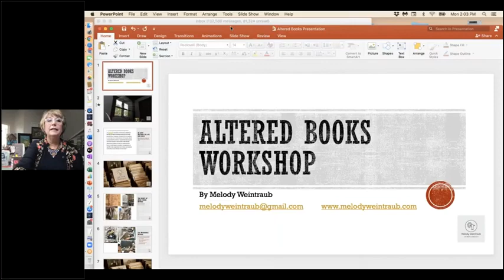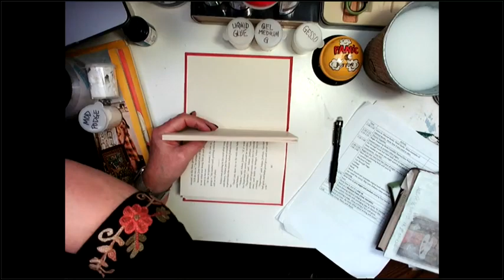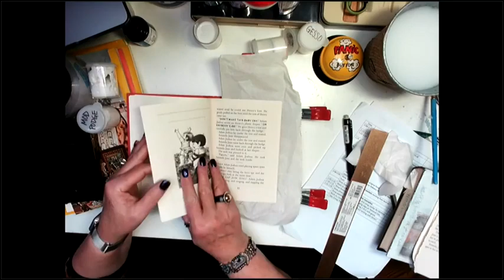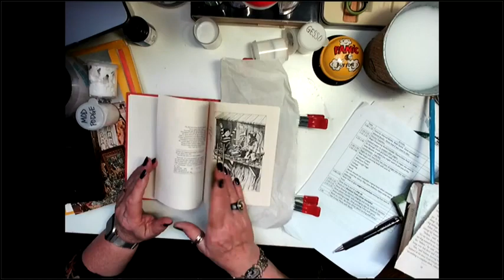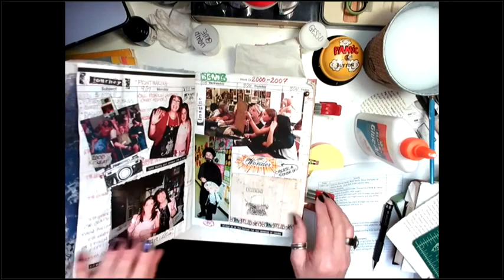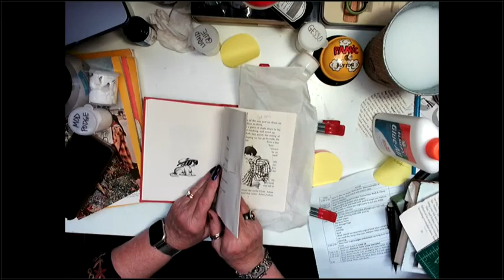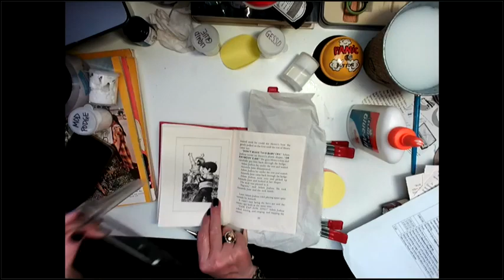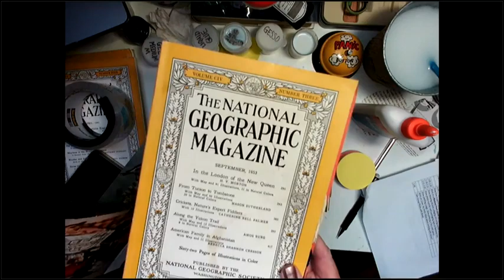Nasco Maker Monday Altered Books Part 1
This is an introduction to a two-part series on Altered Books by Melody Weintraub.